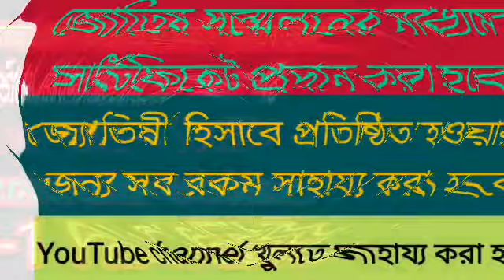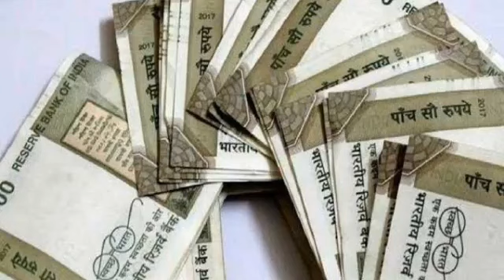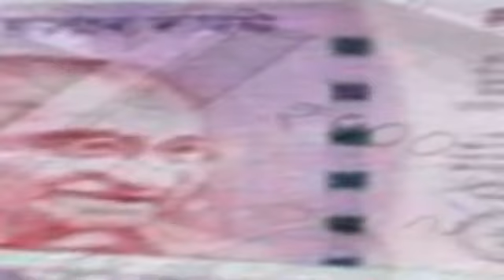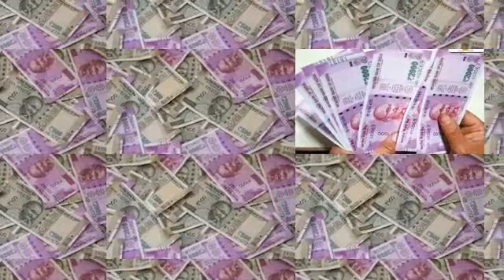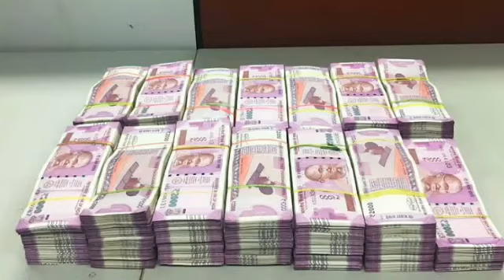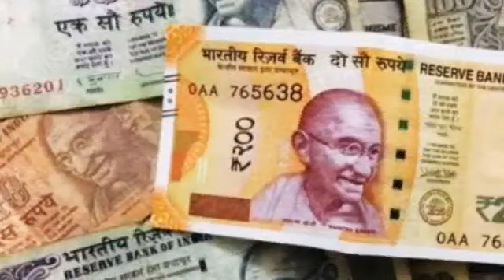11 ই নভেম্বর -5 ই ডিসেম্বর ক্ষেত্রবিনিময়ে রাজযোগ 6 রাশি মহা সুখ -শান্তি ও আর্থিক উন্নতি।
6 রাশি বিরাট সুখবর আছে।